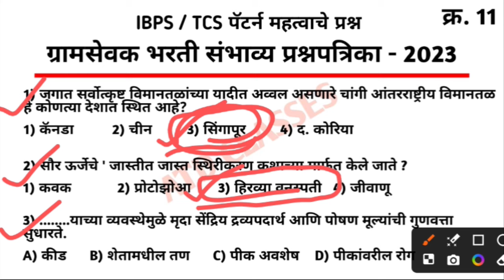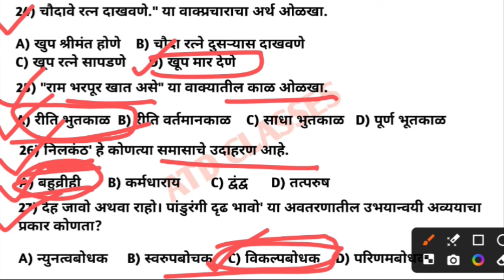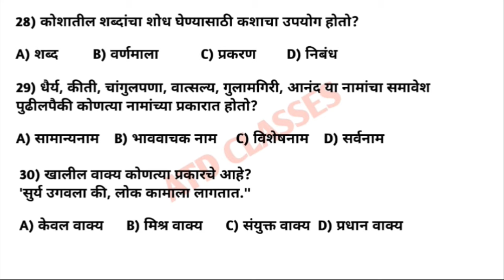ग्रामसेवक भरती प्रश्न पत्रिका 2023 क्र. 11 | GramSevak Question paper | gram Sevak tantrik question